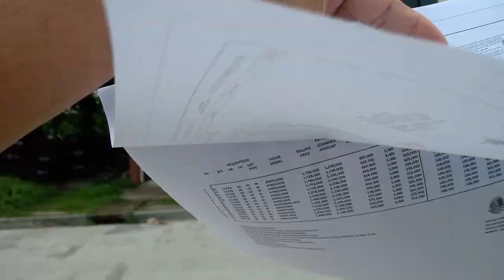NO FLOOD AFFORDABLE HOUSE AND LOT IN IMUS CAVITE! PINAKAMURANG HOUSE AND LOT SA IMUS 6k+++/MONTH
After ng malakas na ulan kanina, inikot ko ang isang MOST AFFORDABLE na Subdivision sa Imus Cavite, malapit sa mga Hospitals, Ginagawang Munisipyo, Puregold, Shopwise, markets, Barangay Road, Meron dito iilang mga Ready For Occupancy!

And The Wait Is Over! Here's the Price as of January 2021!

Sample Computation For Reference
Amoldine Unit
Lot Area: 45 sqm

Selling Price : 1,760,000
Reservation Fee: 5,000 Pesos Only

Less :20,000 for qualified and successful reservation and 190,500 (For SPOT Downpayment) Until Until August 2020

Estimated Loanable Amount : P 1,100,000

Payable maximum of 12 Months only!
52,917 Per Month for 12 Months

Estimated Monthly Amortization : P 6,953 Only!

Required Monthly Income: 19,865

Notes Fron the Developer:
1. Reservation fee is Non-Refundable and is part of the TCP
2. Schedule of Turn Over and Move-In will be determined by the owner/developer
3. Prices and Terms are subject to change without notice
4. Owner/Developer reserves the right to rectify the figures appearing in the Official Pricelist of the schedules of payment in the event of a typographical error, changes in lot area, lot number, house model, or any unintentional error.
5. Reservation fee, equity, and downpayment are non-withdrawable and non-transferable
6. Loan Charges and Move-In Fees payable upon loan takeout
7. Prices are inclusive of Transfer Fee and Registration Fee

Note: Price is for reference only, price may vary depending sa lokasyon ng unit, a Construction development ng unit (RFO or Pre Selling or Under Construction)

The final Price will be given by the developer depende sa unit na I re-reserve :)

Heto po at dinalaw ulit natin ang isang napakamurang pabahay sa Cavite, sa Lugar ng Imus, at napakaraming nakatira na dito, ang community ay maganda, malawak ang mga daanan,, at maganda ang bahay. madami ang qualified noon, na hindi na qualified ngayon dahil sa mabilis napagincrease,,,